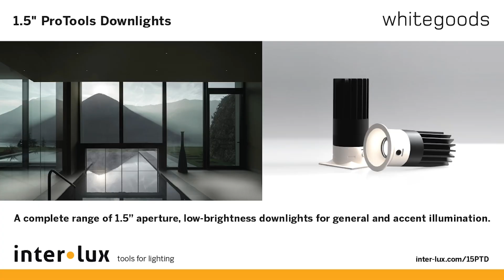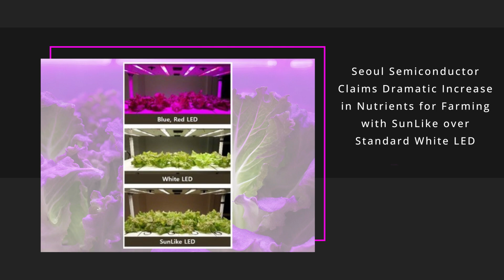Today in Lighting, 19 DEC 2023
Highlights include:
• Publish Day: designing lighting (dl) Magazine December Issue
• Seoul Semiconductor Claims Dramatic Increase in Nutrient for Farming with SunLike
• Stocks Closing Prices 18 December

you listen to podcasts.